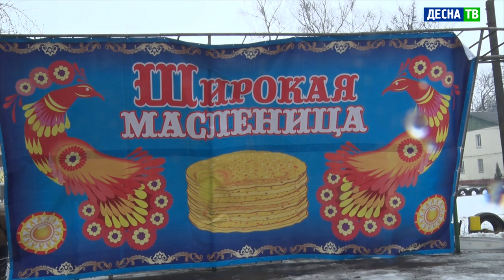Десна-ТВ: Ансамбль «Десногорочки плюс» принял участие в масленичных гуляниях в Смоленске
Проводы зимы – один из самых веселых и долгожданных праздников в году, когда люди веселятся, ходят в гости, устраивают гулянья и едят блины. Из-за всё еще действующих особых эпидемиологических мер праздничная программа в области была ограничена. Тем не менее, 14 марта в Смоленске масленичные гуляния прошли на 7 городских площадках.